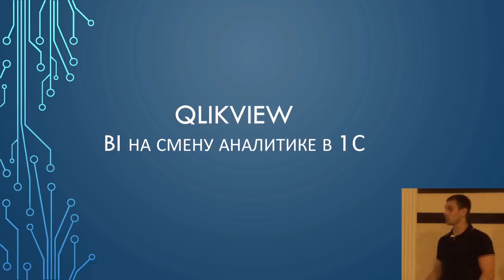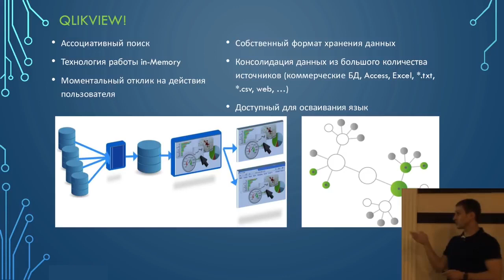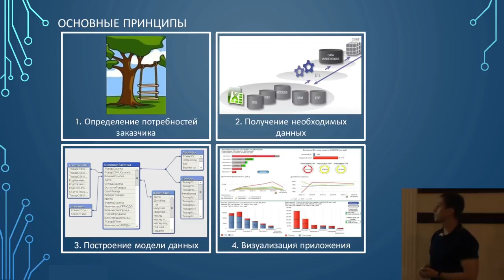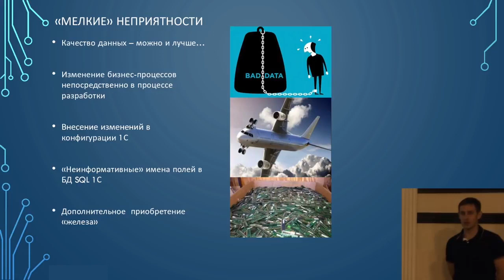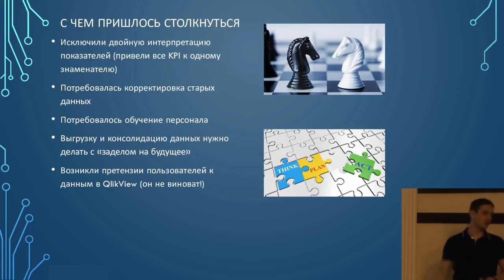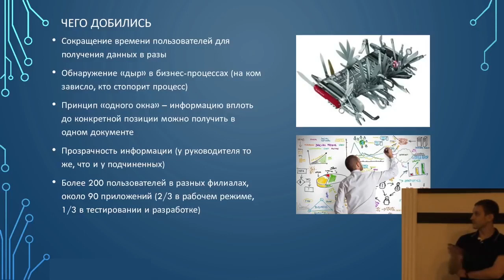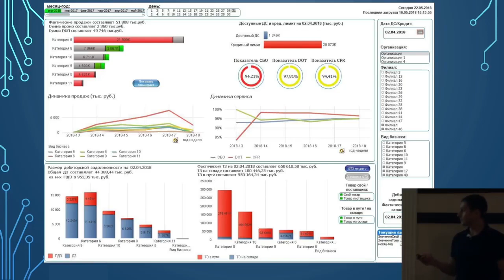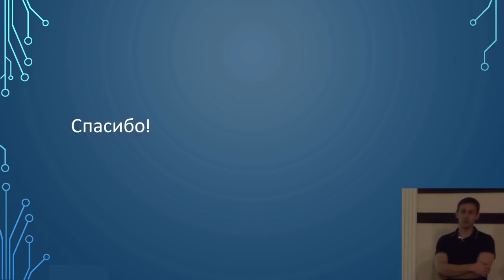BI QLIKVIEW НА СМЕНУ АНАЛИТИКЕ В 1С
Отчетность в 1С можно сделать лучше с помощью BI системы QlikView. Как - изучайте материалы и обращайтесь на

1с отчеты,
отчеты в 1с 8.3,
авансовый отчет в 1с,
1с бухгалтерия отчет,
1с зуп отчеты,
сформировать отчет 1с,
авансовый отчет в 1с 8.3,
отчет в 1с 8,
1с внешний отчет,
отчет 1с 8.2,
как сделать отчет в 1с,
1с форма отчета,
отчеты в 1с бухгалтерия 8.3,
1с отчеты по продажам,
1с предприятие отчеты,
1с 7.7 отчет,
розничный отчет в 1с,
1с розница отчеты,
программа 1с отчеты,
1с зуп 8.3 отчеты,
отчет о розничных продажах в 1с,
отчеты 1с торговля,
1с бухгалтерия авансовый отчет,
1с 8 3 отчеты,
универсальный отчет в 1с,
отчет ндфл в 1с,
настройка отчетов в 1с,
отчет производства 1с,
1с отчет программно,
1с склад отчеты,
настраиваемые отчеты 1с,
1с вариант отчета,
1с упп отчеты,
отчет ндс в 1с,
1с регламентированные отчеты,
отчет о продажах в 1с 8.3,
как сделать отчет 1с 8.3,
авансовый отчет в 1с 8.3 бухгалтерия,
какие отчеты в 1с,
добавить отчет в 1с,
отчеты 1с скачать,
1с отчет 6 ндфл,
1с отчет по товару,
1с управление отчетами,
1с создание отчета,
1с отчет услуги,
как сформировать отчеты в 1с 8.3,
период отчет 1с,
отчеты обработки 1с,
1с примеры отчетов,
1с отчеты комитентам,
отчеты в 1с ут,
отчет в 1с остатки,
1с 8.3 отчет о розничных,
как создать отчет в 1с,
отчет пользователи 1с,
универсальный отчет в 1с 8.3,
пошаговые отчеты 1с,
форма отчета 1с 8.3,
отчет в 1с 8.3 бухгалтерия по шагам,
отчеты в 1с пошаговая инструкция,
отчет о розничных продажах в 1с 8.3,
управление торговлей 1с отчеты,
отчет комиссионера в 1с,
1с свод отчетов,
отчет производства за смену в 1с,
сумма в отчете 1с,
1с отчет фсс,
1с управляющий отчеты,
отчеты в 1с 8.3 пошаговая инструкция,
1с отчет на скд,
формирование отчетов в 1с,
1с дополнительный отчет,
внешний отчет в 1с 8.3,
1с отчет задолженности,
отчет 1с по счетам,
1с отчеты отбор,
1с отчет сзв,
1с макет отчета,
1с отчеты управляемая форма,
авансовые отчеты 1с 8,
1с 7 отчеты,
1с отчет по контрагентам,
1с построитель отчета,
разработка отчетов 1с,
1с предприятие 8.3 отчеты,
отчет агента в 1с,
отчет по сотруднику в 1с,
1с отпуск отчет,
1с пример отчета 8.3,
как проводить авансовые отчеты в 1с,
настройка отчета в 1с 8.3,
1с отчет по страховым взносам,
1с отчет расшифровка,
внешние формы отчетов 1с,
1с отчет себестоимость,
1с отчет группировка,
отчет ндс в 1с 8.3,
отчет производства за смену в 1с 8.3,
1с отчет таблица,